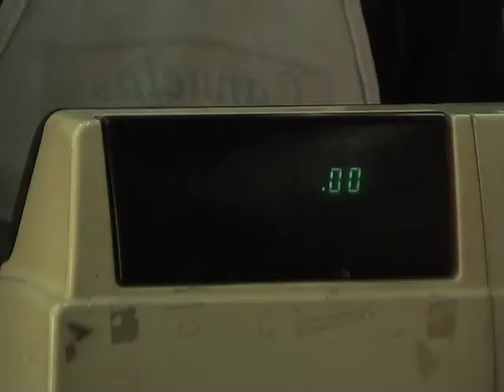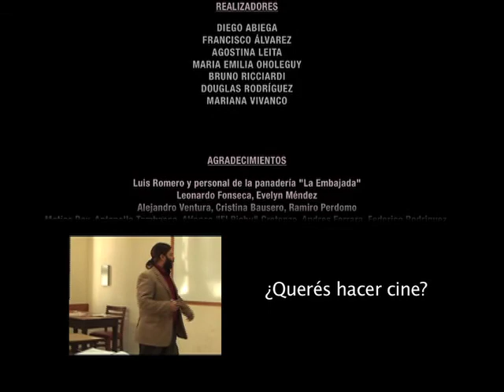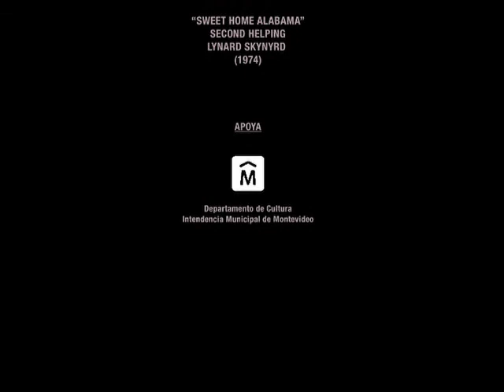Pan quemado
Pan quemado | Uruguay 2010

La mañana transcurre normal en una panadería de barrio hasta que una joven se accidenta frente al lugar.

Realizadores:

Diego Abiega, Francisco Álvez, Agostina Leita, María Emilia Oholeguy, Bruno Ricciardi, Douglas Rodríguez, Mariana Vivanco.

Actores invitados: Evelyn Méndez, Leonardo Fonseca.

Participación en festivales de cine:

10º Festival Internacional de Cine para la Infancia y la Juventud "Nueva Mirada" (Buenos Aires, Argentina 2011).